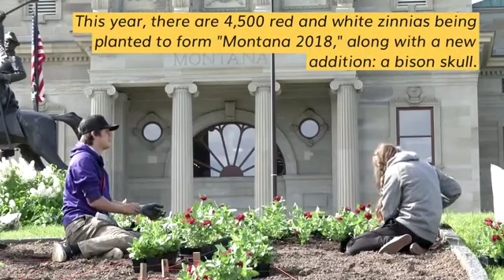Students plant flowers at Capitol